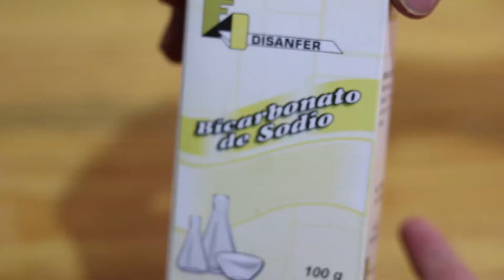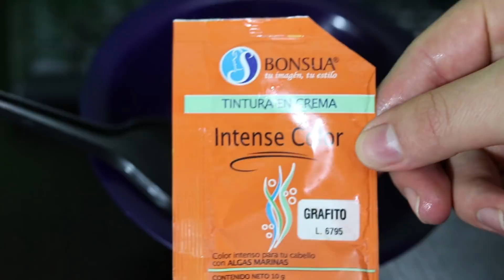¡ARRUINAMOS NUESTRO CABELLO! QUERÍAMOS UN CAMBIO DE LOOK POR LOS 100K *TERMINO MAL*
STORYTIME ¡QUERÍAMOS HACERNOS UN CAMBIO DE LOOK ESPECIAL POR LOS 100K Y ARRUINAMOS NUESTROS EL CABELLO! | ASÍ ME QUEDÓ (REAL) + VÍDEOS

No sabes lo feliz que me haces cada vez que le das like a uno de mis vídeos! :)